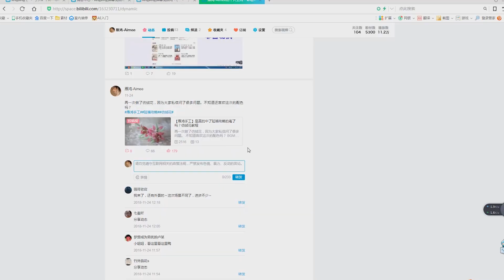雁鸿-教你做一支荷花发簪